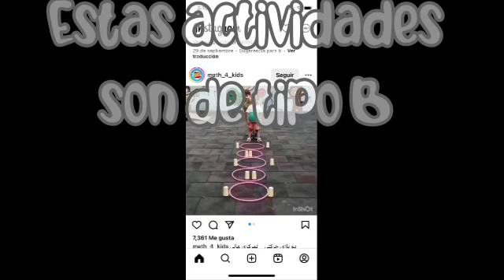Enfoque Lúdico: “maduración neurológica” con dispositivos identitarios